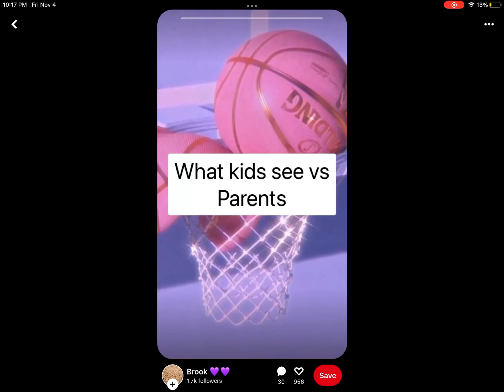What parents see vs parents😂